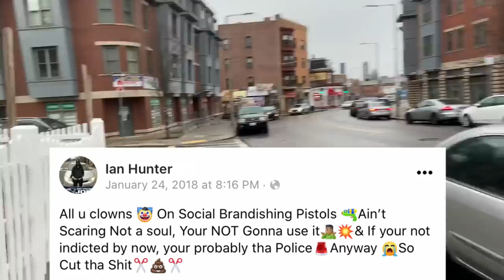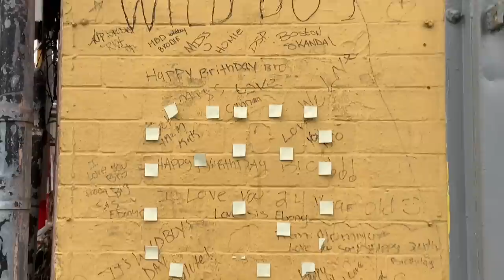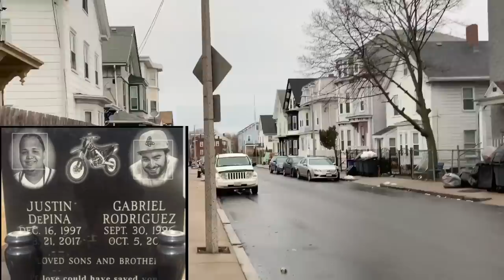DUDLEY STREET/BOSTON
Wall Art Instagram @knoahs_art